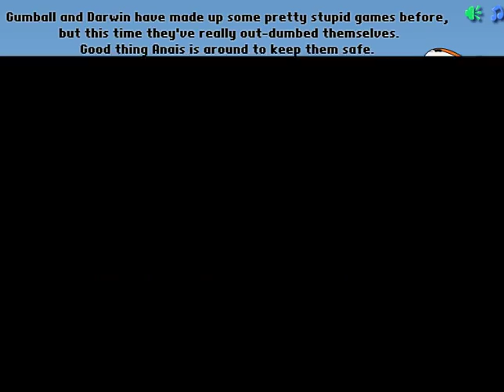The Amazing World of Gumball - Blind Fooled #2 | How to Play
Gumball - online game. Games for Kids.